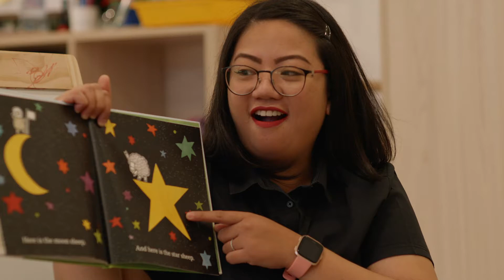Bluebird St Marys